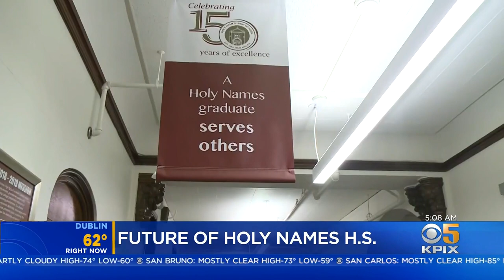BACK TO SCHOOL WEEK - Holy Names High School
Jackie Ward sets the scene as we wind down out back to school coverage with our final stop at Holy Names High School.